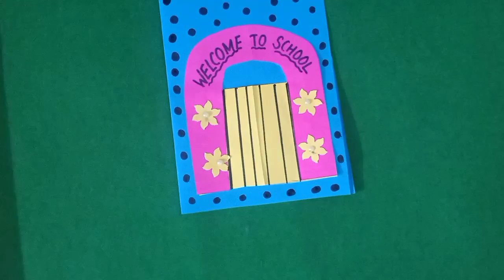Welcome card for kids.